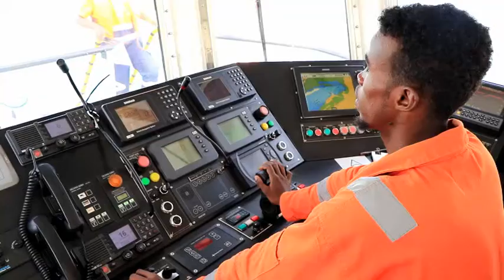Taagii Labaad Oo Haayada Dekedaha Somaliland Soo Iibisay Iyo Xaflada Bada Korkeeda Loogu Sameeyay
Haayada Dekeda Somaliland Oo Taagii Labaad OO Maraakiibta Soo Xidhi Doona Soo Iibsatay Iyo Xaflada Loogu Sameeyay Bada Korkeeda